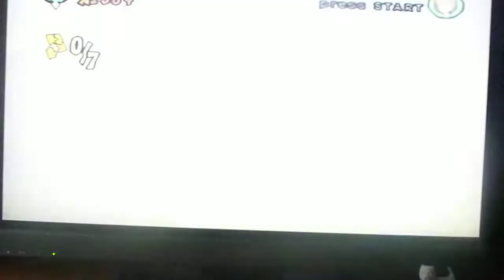Scooby-Doo: First Frights PS2 Part 51